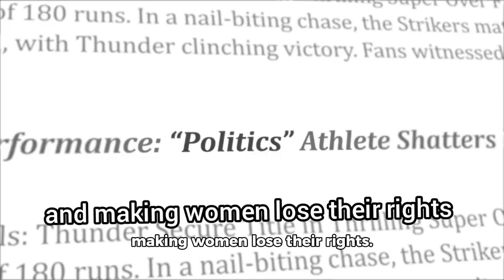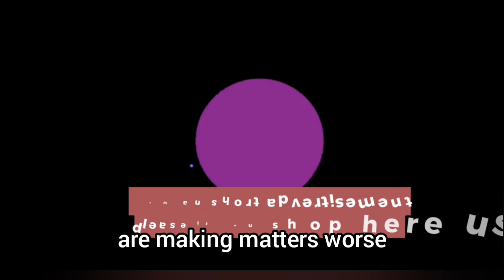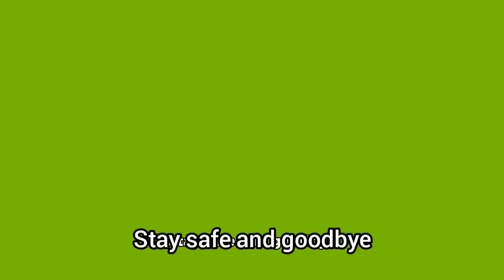TRANS vs WOMEN rights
this video has to be made as woke people especially men turning themselves into women becoming mom,sister,wife want equal rights or recognition to woman.Political parties are using in their campaign just to get votes but they dont understand how they are maling this into issue and making women lose their rights.
Im a father of 4 girls and im worried about my daughters future.If same rights given to woke then they will use same toilets as the women and the girls and this would women or girls uncomfortable or scared to go to the toolet.Ive heard girls sating they scared to go to toilet because cross dresser recogniser themselve girl and want to go to girls toilet.
How is that right
Secondly how can the compare to women as woman in life time becomes a mum and raise 9 months fetus into baby in their belly.Can woke person can do that.How woman giving birth to child is equal to a woke or cross dresser.
woman fought for their equal right for very long time and till 1920s they managed to get their rights.They been harassed and groped in organization like military or even Hollywood and they just started to get protection and recognition but now with this woke issue that is especially pushed by political parties are making matters worse and seems women had to fight for their rights again.
Thirdly changing sex fromen into women doesnt mean full transformation into woman as hormones of man still there.There have been events in sports where transgender try to take advantage of situation by using politics they enter into sports and beat women in sporting events like swimming,running or mma fighting event and won medals that there never won when they were men.
please tell me what is the solution to this problem as im a very worried dad.
please subscribe,press like and comment about this video and let me know if im right to get worried about my kids future and are their any fathers out there who are as worried as  I am .Stay safe and goodbye.